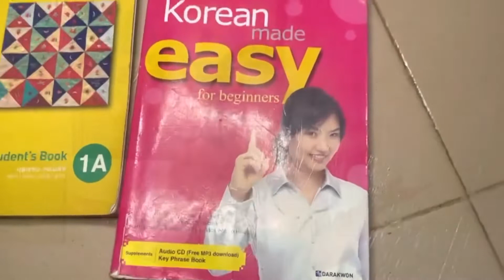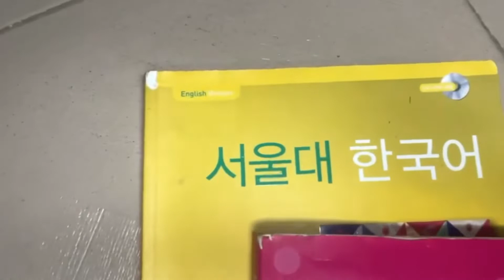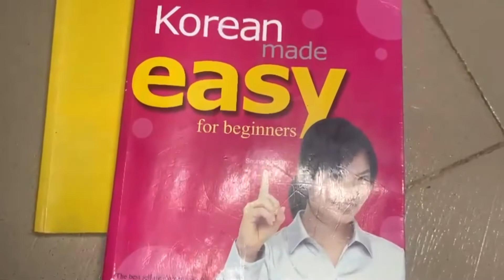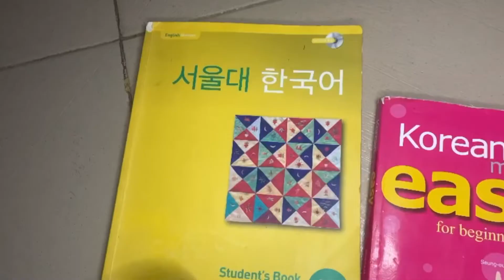KOREAN INSTITUTIONS IN NIGERIA,WHERE TO LEARN KOREAN LANGUAGE kinfluencer KINFLUENCER JULY MISSIO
This video is on KOREAN INSTITUTIONS & LITERATURE USED IN NIGERIA,WHERE TO LEARN KOREAN LANGUAGE

2. 4 ways to access and watch KOREAN DRAMA and KPOP in Nigeria (NKL part 2)

4. The KING ETERNAL MONARCH 10 things to watch out for in Korean Drama and 20 2020 dramas to watch

KOREAN INSTITUTIONS IN NIGERIA,KOREA LITERATURE IN NIGERIA, WHERE TO LEARN KOREAN LANGUAGE , KOREAN CULTURAL CENTER NIGERIA, NIGERIA KOREA MODEL SCHOOL IN NIGERIA, Kinfluencer, k influencer 2022 July  mission,
Korean institutions , kinfluencer , kinfluencer2022 , korea in your country , korean in nigeria  ,NIGERIAn korean lovers , kinfluenceracademy ,
Shop the Korean food,